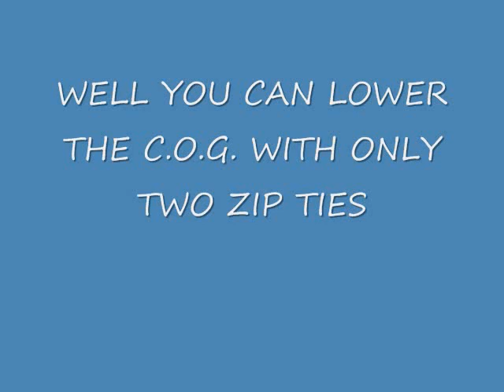How to lower 1/16 summit for free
hit that subscibe button for more how to's!!! an easy and reversible way to lower your 1/16 summit for less flipping. and only using two zip ties and that's it. easy to install, easy to remove.